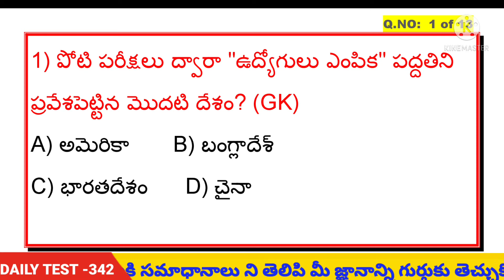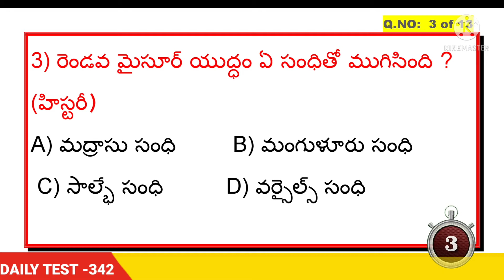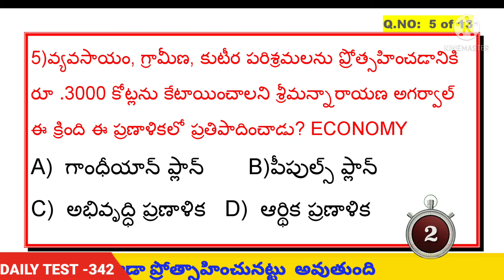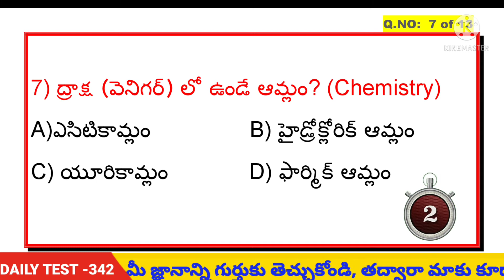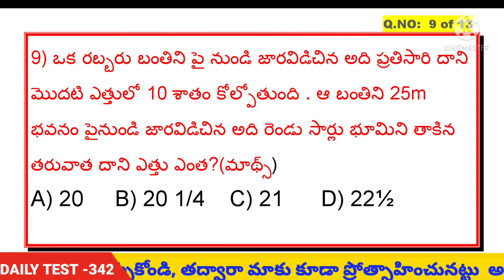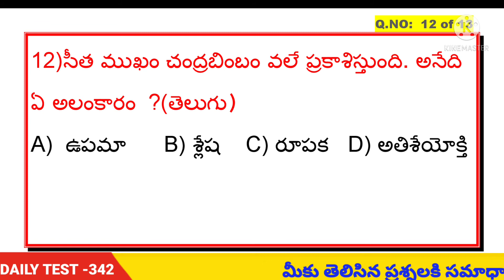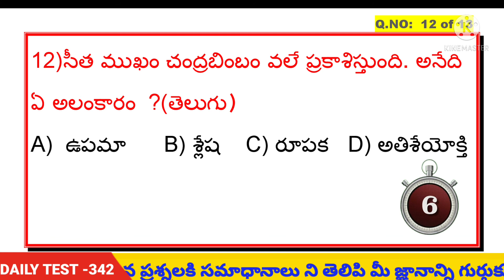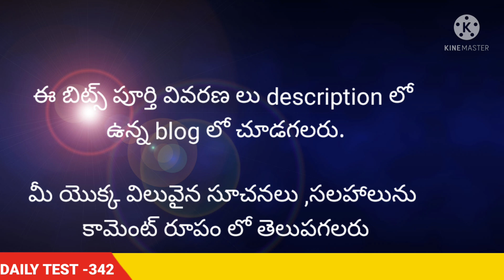What is the acid in grapes? in telugu daily test 342 by Gnanadarshini for competitive exams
What is the acid in grapes? in telugu daily test 342
 by Gnanadarshini for competitive exams

in this video we are  13 bits covered from 13 subjects, it is useful for competitive asprints,

 We  conduct every Sunday 9pm weekly test (40 marks) on  announced  topic before .we will given  cash prize 100rs.

are you interested in this videos plz join to us if you do  comment we will aproch you

are you sponsor cash prize plz contact through comment we will approach you thankyou

ఈ వీడియో లో   13 సబ్జెక్ట్స్  నుండి 13 బిట్స్ ను అడగడం జరుగు తుంది.ఇది పోటీ పరీక్షల ప్రిపేర్ అయ్యే వారికి ఉపయోగపడే అవకాశం ఉంది

అలాగే ప్రతి ఆదివారం ముందే ప్రకటించబడిన సబ్జెక్ట్ లో వీక్లీ టెస్ట్  40 మార్కులు కి వాట్సప్ గ్రూప్ లో నిర్వహించబడును.విజేత కి 100rs అందజేయబడుతుంది

మా టీం తో మీరు కూడా చేతులు కలపాలంటే క్రింద కామెంట్ లో తెలపండి మేము మీకు సంప్రదిస్తాం

క్యాష్ ప్రైజ్ ని కూడా మీ సంస్థ పేరు మీదుగా లేదా మీ వ్యక్తిగతంగా స్పాన్సర్ చేయాలనుకుంటే కూడా తెలియజేయవచ్చు

Gnanadarshini, Daily bits in telugu, govt job purpose, how to track govt job,rrb group d bits in telugu, daily free bits,
competitive exam librery,weekly test,english for all competitive, daily current affairs in telugu, cashprize100, general awareness for competitive exams in telugu,13subjects
daily bits practice test,daily gk in telugu,daily current affairs in telugu,online quiz, latest job udpates 2021 in telugu,daily gk in telugu,importent gk bits in,cashprize100rsweekly, bits for competitiveexams,